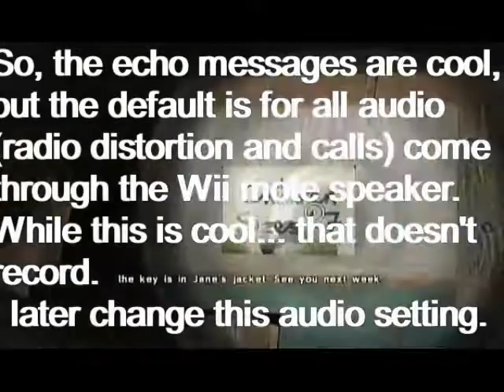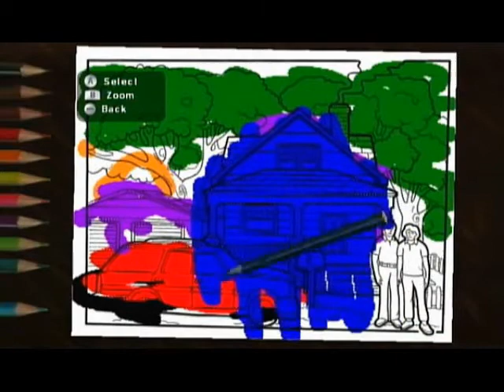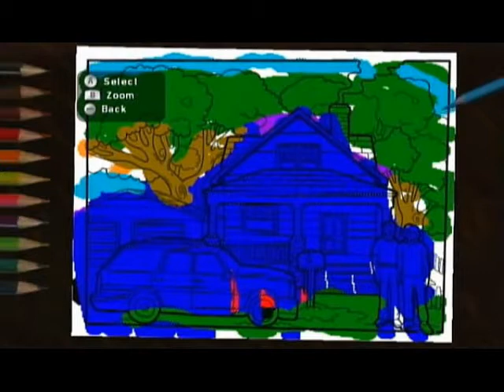Shattered Memories: 2- Nothing Scarier than Telemarketers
THE HORROR!!!

There are videogames. They're a group. They do commentary. They're a channel, they think. This is a video group commentary by the Pixel Comm Squad.